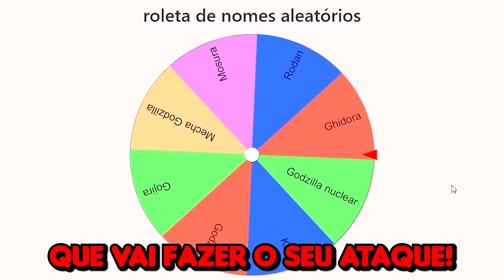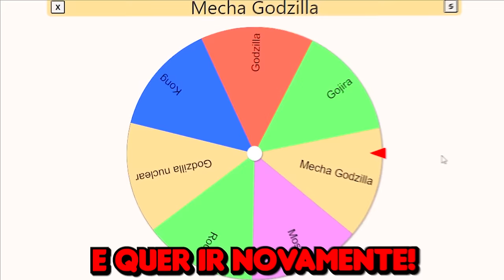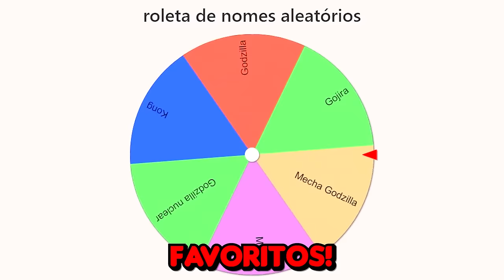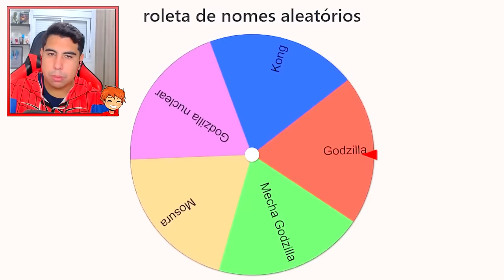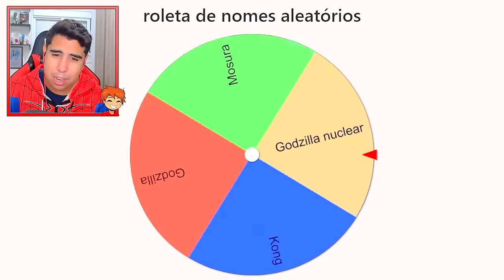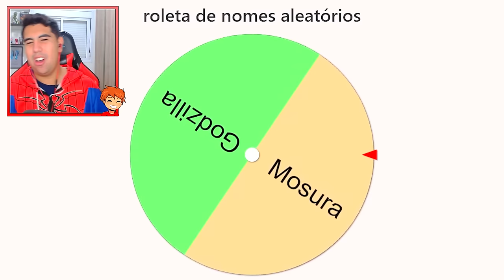🌍 MODO DOMINAÇÃO DOS KAIJUS NO MINECRAFT (GODZILLA, KONG, GHIDORA)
No vídeo de hoje eu fiz um modo dominação dos Kaijus no Minecraft! Quem irá vencer esse desafio?